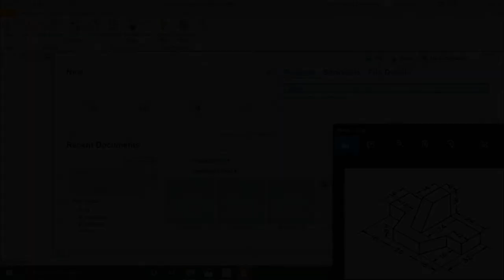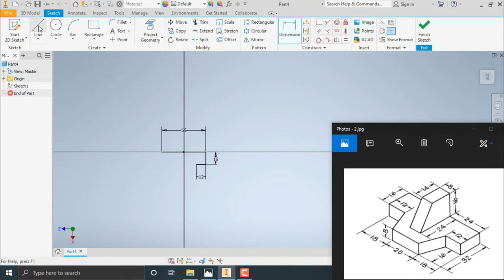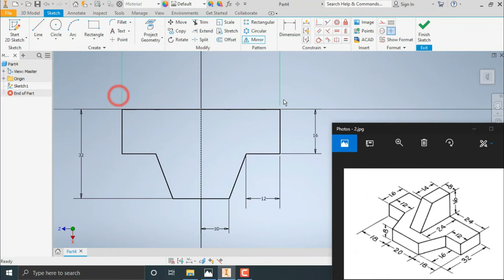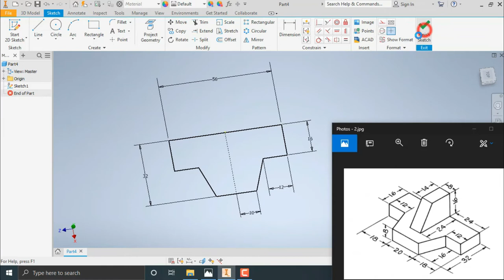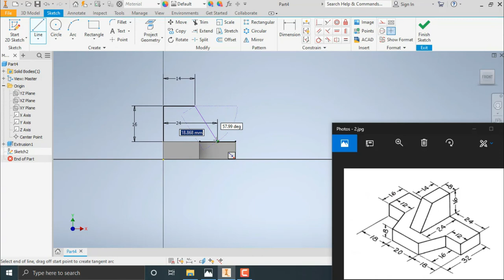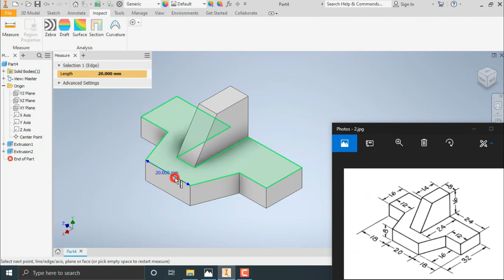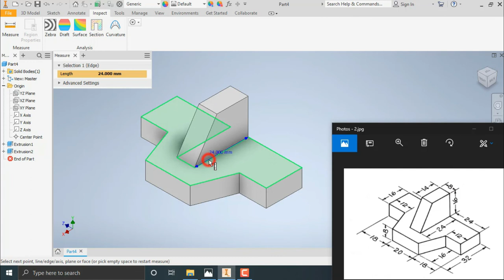3-D Part Drawing in Inventor 2020_Exercise 2.